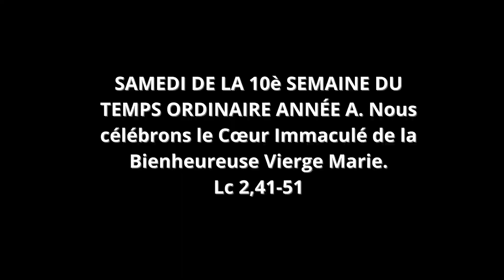Mele gbefan Dem na mi, Migavo o, dede KO Su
KWASIƑE 10 LIA ƑE KPEKPEÐEŊU LE ƔEYIƔI GBÃTƆ ME ƑE A. Míeɖua Ðetugbi Nɔaƒe Maria ƒe Dzi Makɔmakɔ la ƒe azã.
Luka 2.41-51

To Nyanyui ŋutinya sia dzi le ŋkekenyui sia dzi la, Aƒetɔ la xlɔ̃ nu mí be míadi ye ɣesiaɣi, míaƒe kesinɔnu ɖeka kolia. Ele be Yesu ƒe tsikɔwuame naƒo mí ɖe eƒe didi le eƒe nya ŋu bubu me, le gbedodoɖa me kple le míaƒe amegbetɔ ƒe ƒomedodowo me. Maria kple Yosef die eye wokpɔe le ŋkeke 3 megbe. Le míawo hã gome la, Yesu ɖea mɔ be woake ɖe ye ŋu ne míedi ye kple dzi sesẽ. Mina míalé ɖe Ðetugbi Nɔaƒe Maria ŋu, alé eƒe asi, Ekplɔa ame yia Via gbɔ godoo, míaƒe dzidzɔkpɔkpɔ ɖeka kolia.

Raymond Justin AYIVI SVD ƒe amegã
Augustine Kɔkɔe ƒe Sɔlemeha si le Amutivé
Lome ƒe Saɖaganutomegã.